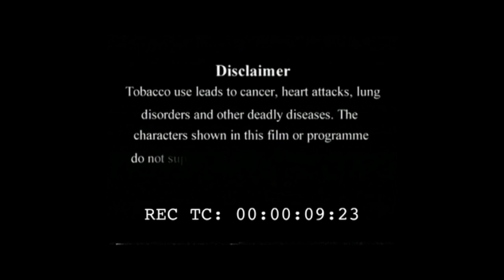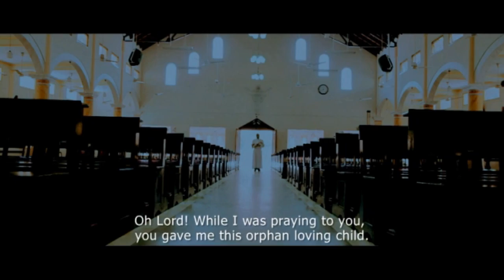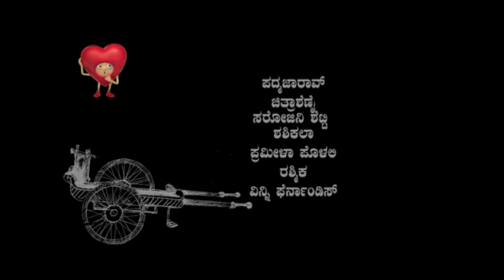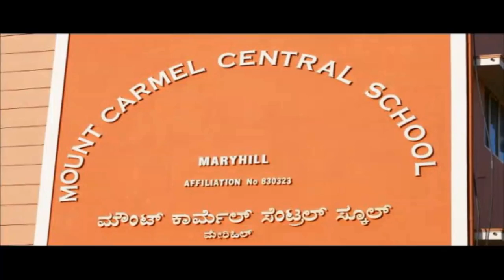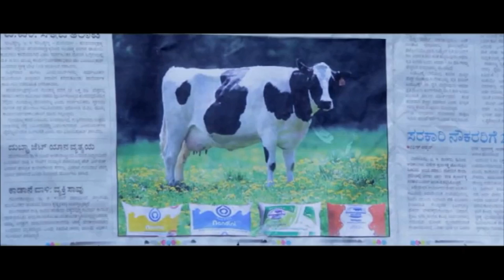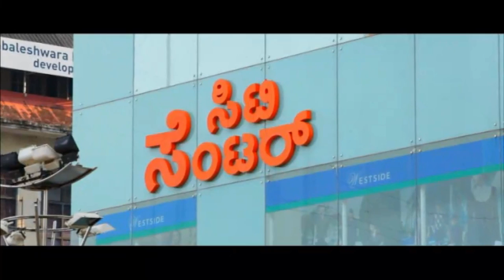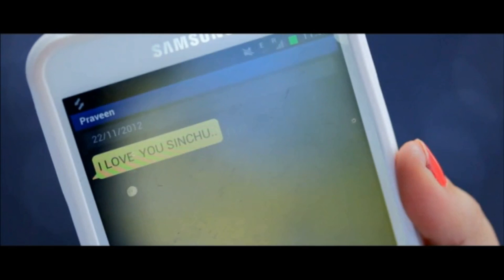Rickshaw Driver | Tulu Movie | Part 1, Aravind Bolar, Naveen D Padil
Watch the first part of the movie Rickshaw Driver -  packed with action, comedy, sentiments and romance. It is a 2013 movie talking about unity and integrity of Hindu, Muslim and Christian in the society.

Ha Su Rajashekar is the director and the movie stars Karthik Banjan, Sara Sharma, Neha Saxena, Avinash, Padmaja Rao, Chitra Shenoy, Aravind Bolar, Naveen D Padil, Bhojaraj Vamajoor

The famous singers like Udit Narayan , Shankar Mahadevan, Priya Himesh, Shaindhavi, Mukesh and Rajesh Krishnan have given their voice to the six melodious songs. Wahab Salim from Puttur is the Lyricist and Music Director. Niranjan Babu shown his magic behind the camera as a cameraman. Kaurva Venkatesh is composer of action scenes.